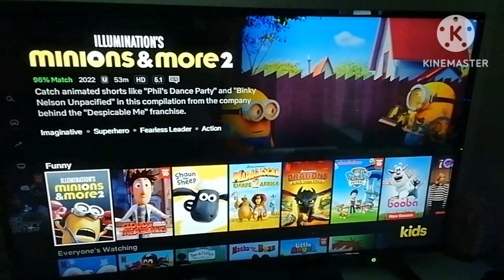13 lutego 2023